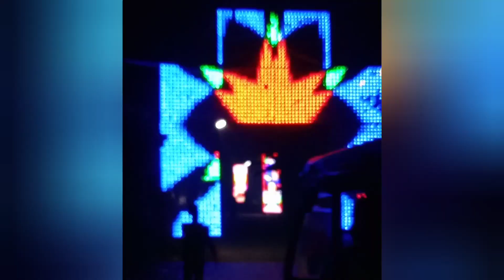Chandannagarer lighting#rgb lighting gate#video